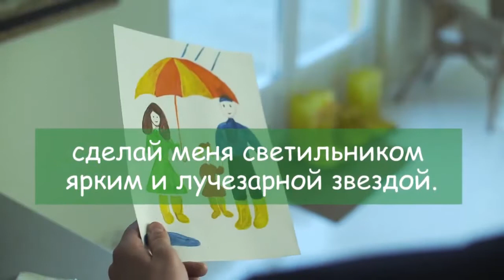Абдул-Баха. Молитва " О Боже, руководи мной, храни меня..."